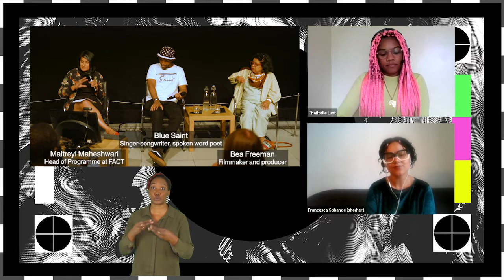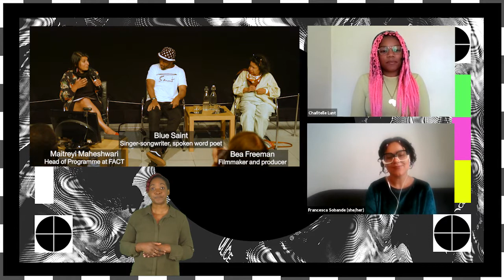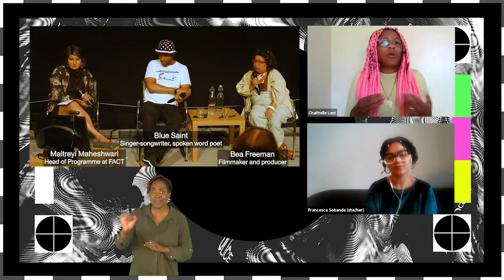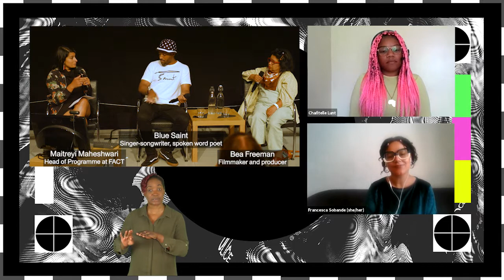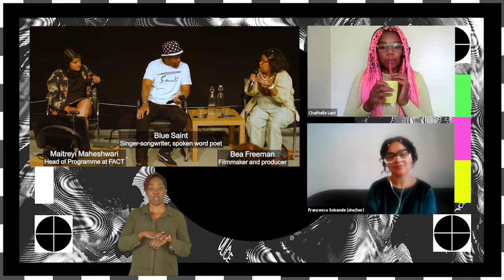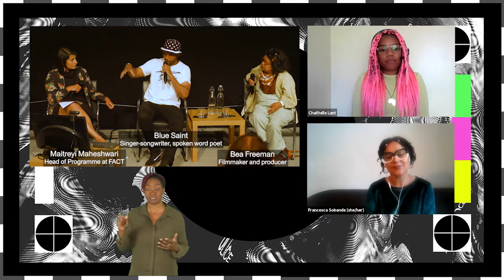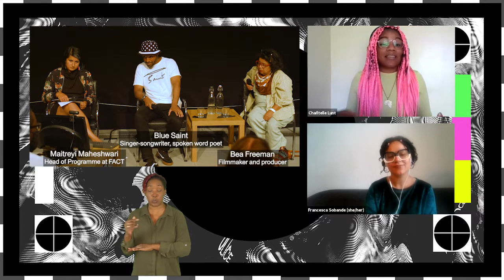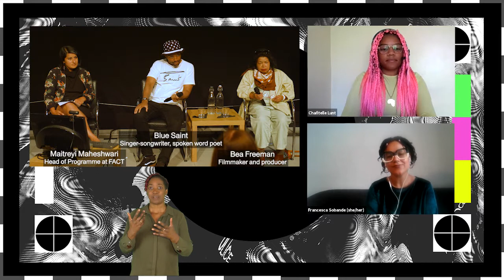UP:RISE In Conversation: Jamming the Signal at FACT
Ten years on from the nationwide uprisings sparked by the police killing of a Black man in London, many of the issues those protests highlighted remain unchanged.

The widespread use of messaging services such as Blackberry Messenger to coordinate and organise many of the protests in 2011 was part of a new era of social media used for activism, bringing together large groups of disparate people into social movements. But along with these uprisings, came a new era of digital surveillance and deepening social divisions as we fell into echo chambers. While making injustices visible to a broader public has become easier, social media has perhaps replaced committed protest with virtue signaling and clicktivism. This conversation invites artists and activists to consider how we might use these technologies to bring about meaningful change.

SPEAKERS

Dr Francesca Sobande is Lecturer in Digital Media Studies at Cardiff University. Her research particularly focuses on digital remix culture, Black diaspora and archives, feminism, creative work, pop culture, and devolved nations.

Chantelle Lunt is a writer, public speaker, educator, entrepreneur, and activist. Chantelle is the founder of Merseyside BLM Alliance, chair of Merseyside Alliance for Racial Equality CIC and advocate of racial equality.

Bea Freeman is a filmmaker, producer and community organiser. Bea has been working in TV and film in Liverpool and across the UK for over 25 years.

Blue Saint is a Congolese and British rapper, singer-songwriter, spoken word poet, actor, producer and designer.

The conversation will be chaired by Maitreyi Maheshwari, Head of Programme at FACT.

This event is part of UP:RISE, a nationwide augmented reality art exhibition by Baff Akoto exploring the pathology, history, and underlying drivers of English civil unrest in the digital age.